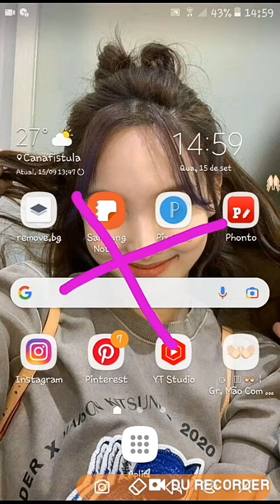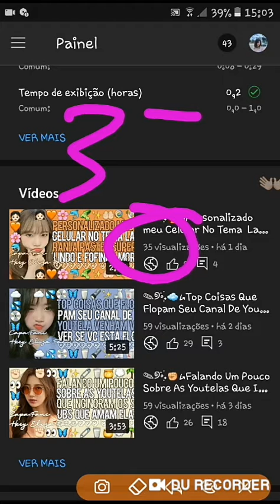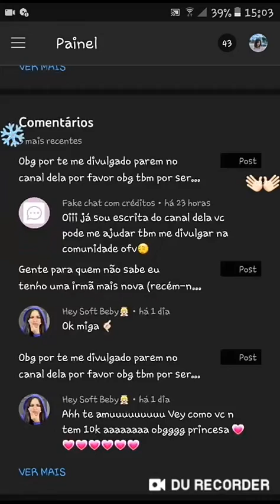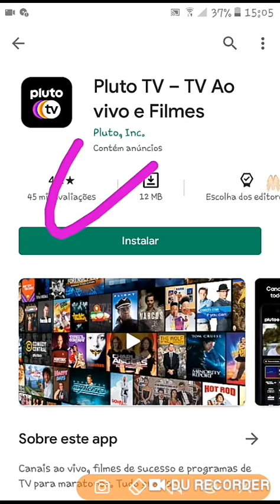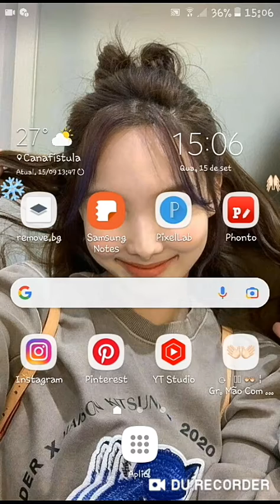✎୭·࣭࣪̇˖👒⭟Como Assistir Anime Totalmente Grátis!¡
┊ ◦ ✎୭·࣭࣪̇˖🍰⭟Oie Pessoas Tudo Bom Com Vcs? ✎୭·࣭࣪̇˖🍭⭟Sejam Bem Vindos a descrição . . .

✎୭·࣭࣪̇˖✨⭟Bom Sem Delongas Já irei me apresentar um pouco a vcs . . . ⊱⋅🍭 🍭⋅⊰

✎୭·࣭࣪̇˖🍒⭟Nome: Fani
✎୭·࣭࣪̇˖🐚⭟Idade: privado
✎୭·࣭࣪̇˖🥥⭟Cores Fv: rosa e preto
✎୭·࣭࣪̇˖🌸⭟Comida Fv: arroz
✎୭·࣭࣪̇˖🍊⭟Sobremesa Fv: brigadeiro

✎୭·࣭࣪̇˖🐿️⭟mais Informações no sobre . . .

✎୭·࣭࣪̇˖🦕⭟Sobre O Vídeo . . .

✎୭·࣭࣪̇˖💭⭟Link Citado:nenhum
✎୭·࣭࣪̇˖🏄🏻‍♀️⭟parcerias: Hey fofinhos.
✎୭·࣭࣪̇˖🎂⭟Editor: gravador
✎୭·࣭࣪̇˖🌷⭟Adm: nenhuma
✎୭·࣭࣪̇˖💗⭟Celular: Samsung j2 prime

✎୭·࣭࣪̇˖💕⭟Tags:Desflopando AmoVcs ⊱⋅

✎୭·࣭࣪̇˖🥰⭟Bom Pessoas e isso . .